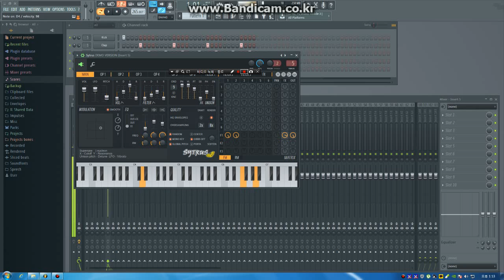블루베리트레인 FL